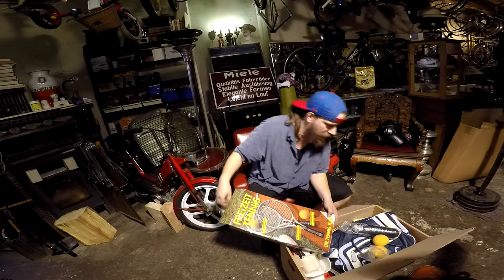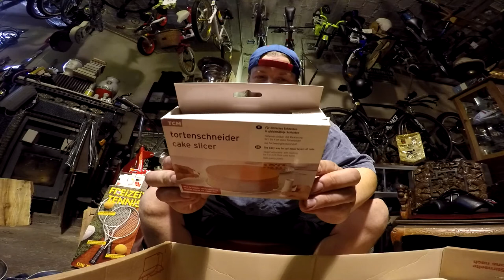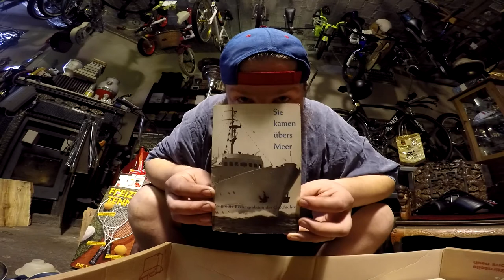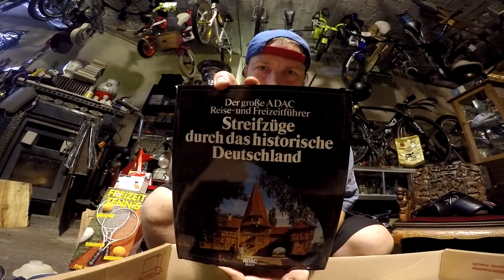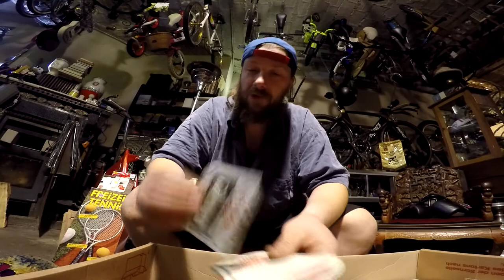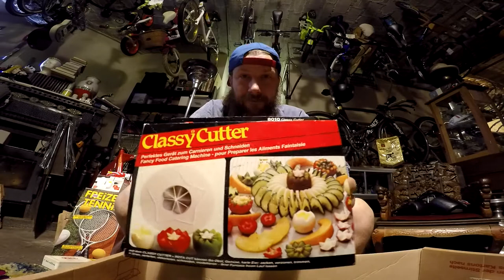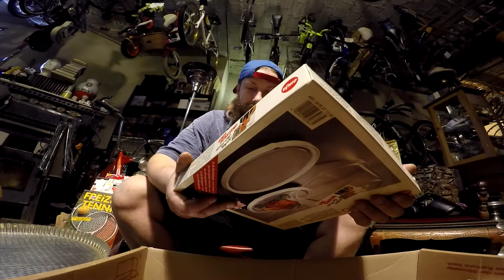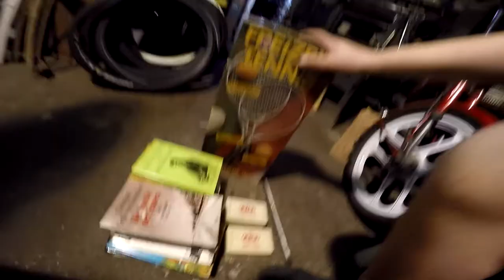Beute Heute wieder eine Kiste Trödel vom Nachbarn